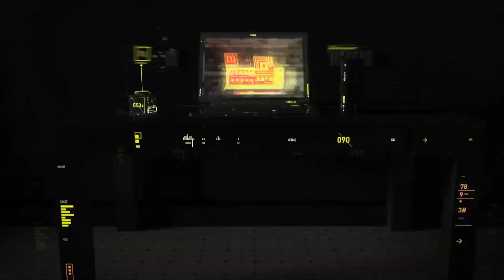Žeby nová série? ARPG | Diablo 4 #0 CZ / SK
Dneska se podíváme na hru jménem Diablo 4 a uvidíme jestli z ní uděláme sérii.

Diablo IV navazuje svým příběhem deset let po datadisku Diabla 3: Reaper of Souls a zavede hráče do světa Sanctuary inspirovaného biblickými a démonickými motivy. Příběh buduje temnou atmosféru a využívá hororové až gotické motivy. Vývojáři uvedli, že se více inspirovali tím, jak na hráče působilo Diablo a Diablo II, než předchozí tituly jako Diablo 3 nebo Diablo: Immortal, které byly kritizované za odlehčenější a přístup i art direkci.

Intro (0:00)
Úvod (0:06)
VR4You Reklama (0:14)
Gameplay (0:47)
Outro (10:16)